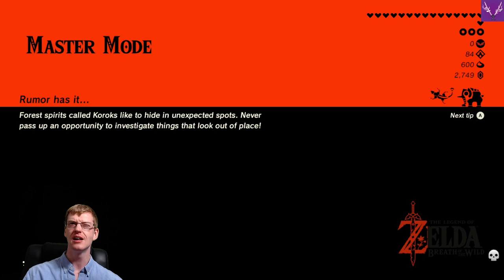Stimulating the Brain! | The Legend of Zelda: Breath of the Wild [100%][Master] | Ep. 231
Come, Ladies and Gentlemen, join us as we delve into the Vortex and venture into the wilds of a decimated Hyrule, as we attempt to uncover our lost history and save the mysterious Princess Zelda in Nintendo's fantasy epic: The Legend of Zelda: Breath of the Wild!